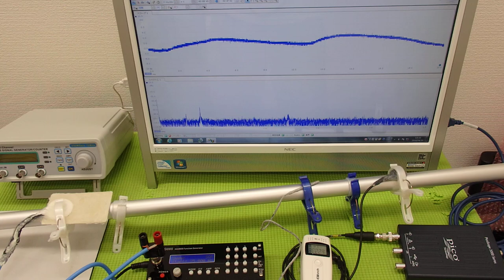超音波伝搬技術 Supersonic wave System technology